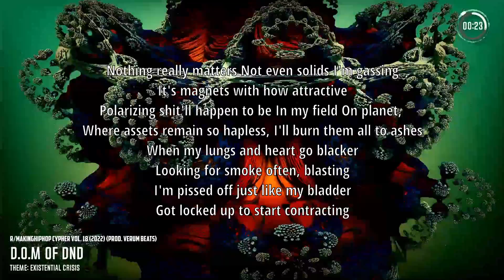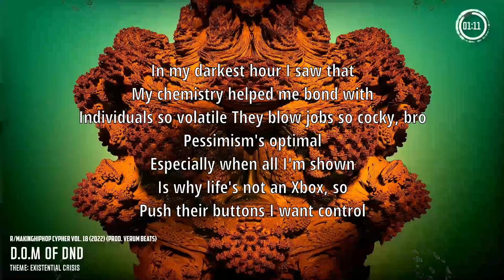D.O.M - MHH Cypher Vol. 18 (2022) (prod. Verum Beats)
Decided to make another Cypher entry for r/makinghiphop this week. Theme was "Existential Crisis," so I decided to talk about how you can do whatever you want, literally, if you think that nothing really matters. Thread